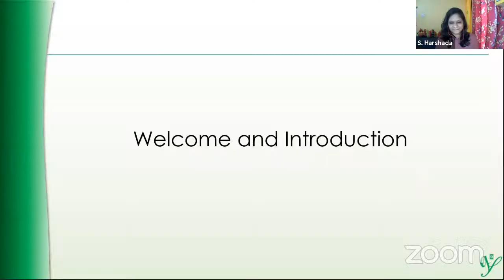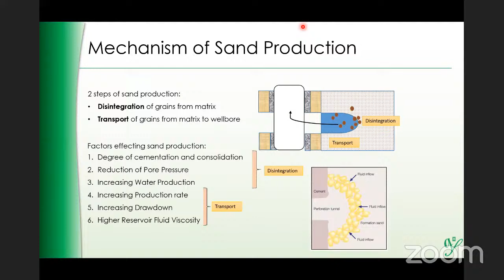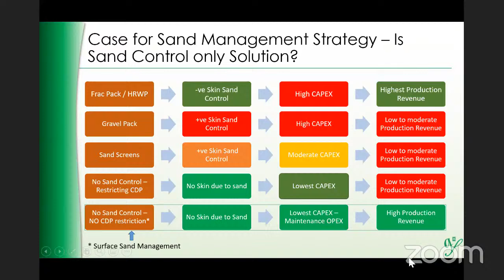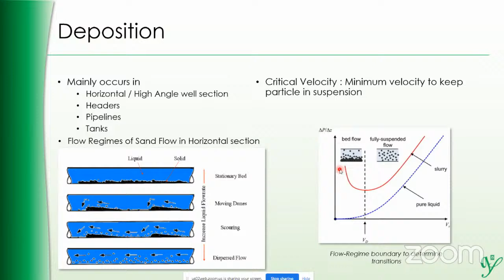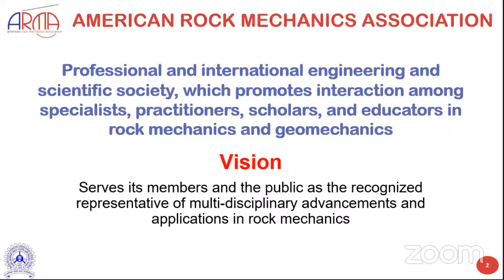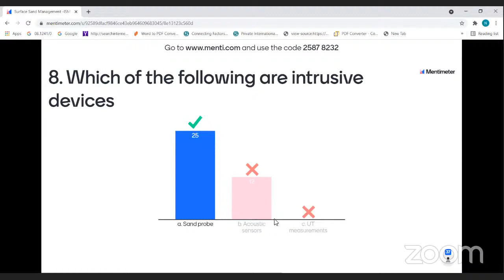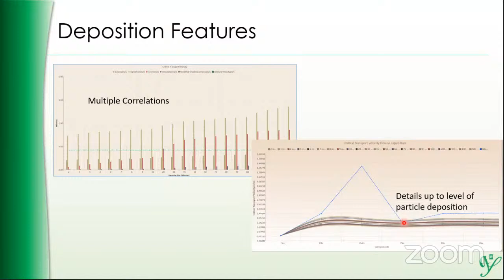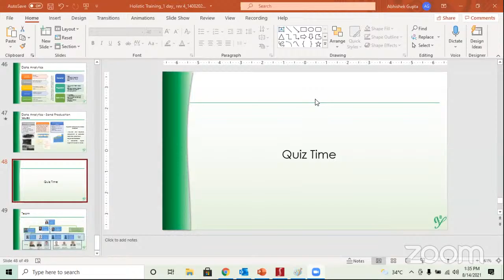Sandmaster Software and Surface Sand Management Workshop || Greenfield Oil and Trading Services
SPE IIT(ISM) SC and ARMA IIT(ISM) SC jointly present another fascinating and educational online session, under the title "SandMaster Software and Surface Sand Management" in collaboration with Greenfield Oil and Trading Services (GOTS) Pvt Ltd.

Keynote speakers-

Mr Vinnavadi C Babu Sivakumar - Principal Technical Consultant. Dynamic Oil and Gas Industry professional with enriched expertise & experience of more than 4 decades in the areas of Project Management; Well Completions; Sand Control and Artificial Lift

Mr Abhishek Gupta - Senior Petroleum Engineer at Greenfield Oil & Trading services with being an expert in Execution in Completion & Rigless operations for turn-key projects

Mr Nitish Choudhary -  Well Engineer and the Business Development Manager at Greenfield Oil & Trading services